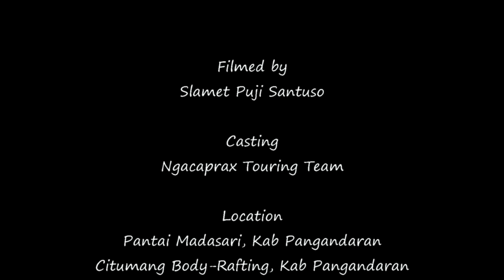Touring de Madasari & Citumang (20150815)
This is a compilation activitiy videos (most aerial footages) of TOURING de Madasari & Citumang on August 15-16, 2015 with Ngacaprax Touring Team.